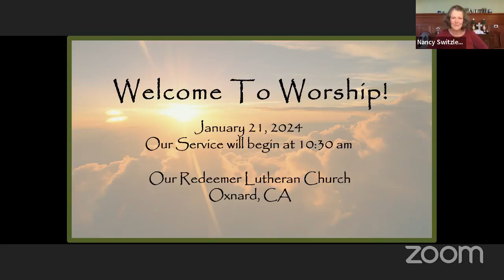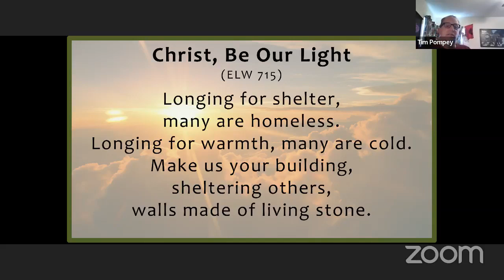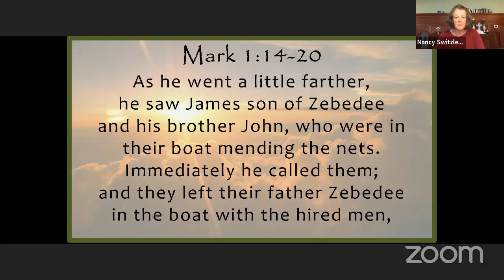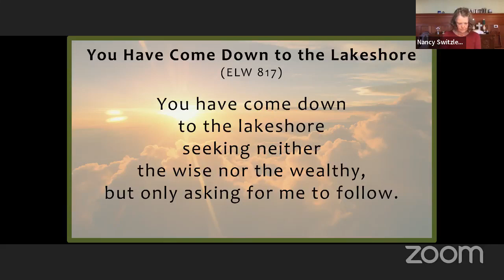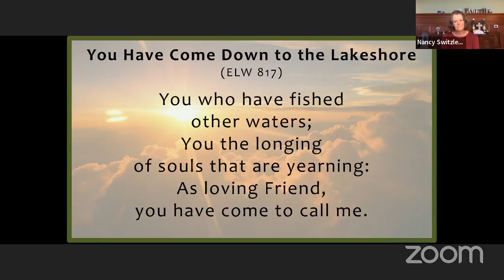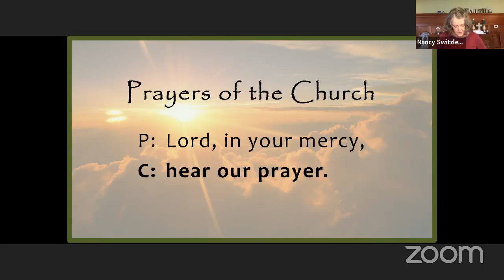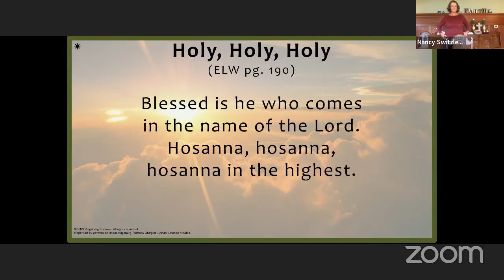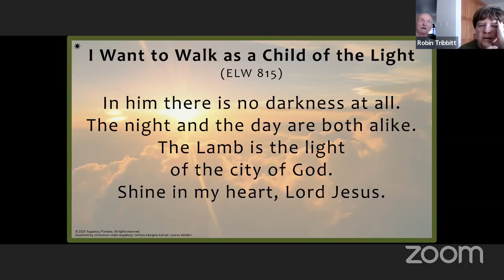January 21, 2024 Worship